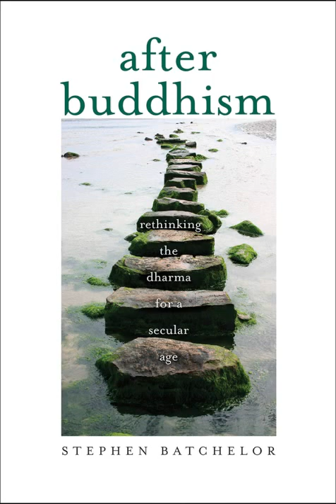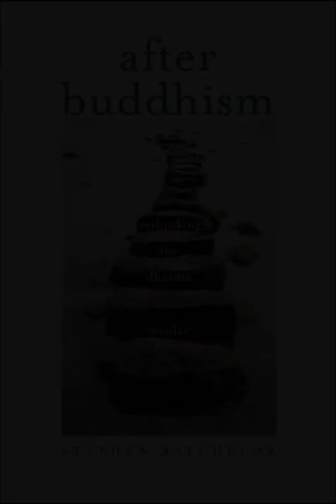garydean | Did Gotama ["Buddha"] intend to establish a religion? Stephen Batchelor says no.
Transcript from an online interactive session with Stephen Batchelor, December 2016.

So, let’s start with a couple of questions that Gary Dean has posted.

So, first question:
"From my reading, over the years, I’m beginning to understand Siddhartha Gautama ["Buddha"] to be a philosopher, who established a school of ethics and practice about 2,500 years ago. I speculate that like other philosophical schools of that period, Gautama’s school sought to build a civilizational system of ethics that was compatible with emerging large urban polities that had begun to develop."

Exactly. I couldn’t have said it more succinctly than you did, Gary.

That’s exactly how I feel, and that’s very much the direction that my work, my writing, my talks and retreat; are all trying to recover the philosopher that has often been forgotten, buried, concealed by the quasi-God like figure of the Buddha, as he has evolved over this time into, essentially, the founder, the leader, and the exemplifier of a particular religion, the religion we call Buddhism.

For those of you who may not have such a clear sense of the history here, it’s well worth bearing in mind that Gautama was contemporary of Socrates.

They lived, effectively, at the same time: in the 4th century B.C.

Many of the philosophical schools that grew up in Greece after Socrates, I’m thinking particularly of the Stoic’s, the Epicureans, the Skeptics and others; presented a way of life, a way of practice, a system of ethics that in many ways parallels the work that Gautama sought to establish in India.

Remember that there was a fair amount of contact between India and the Greek world at that time, largely because of the Persian empire that connected the two. Parts of Pakistan and parts of modern day Greece were actually part of the same empire, the Achaemenid empire of the Persians. There was an enormous amount of intercultural exchange going on in this period.

So, I don’t want to suggest that the Buddha borrowed all his stuff from Greece, and I certainly wouldn’t want to suggest the opposite: that the Greeks borrowed all their stuff from the Buddhists. That’s not really possible to prove, one way or the other, but, I think, what is clear is that economically and socially, these two societies were developing into urban communities with monarchs ruling. These social and economic conditions, I think, brought human beings to ask very similar kinds of questions.

Their philosophers, their thinkers, not surprisingly, came up with ways to address these questions that there are a number of similarities with each other.

So, I sense that if we see parallels between the Buddha, between Socrates, between the Hellenists and so on, we’re actually uncovering a similar thought world that existed across the ancient cultures of India, of Persia, of Greece.

I think that’s probably the best reason for their being so similar in many ways, but what’s happened to Buddhism, as of course we know, is that it became very much a religious philosophy rather than just a philosophy. It adopted many of the beliefs of ancient India, it established hierarchies of priests, it established temples, it established forms of ritual behaviour and whatnot.

In some ways, I think that the core philosophy, somehow, got buried and got obscured. So, what I would aspire to, in our day and age, would be, not only to recover the philosophical way of life that the Buddha introduced, but also to recognize that it has numerous resonances with the sources of our western culture.

I feel that this is a very important thing to do; to get out of the idea that Buddhism is somehow alien, or Indian thought belongs somewhere else, and to recognize that what we’re really tapping into are the fundamental questions as to what it means to be human.

This is Gary’s second question:

"It seems to me that Gautama did not establish Buddhism, nor did he seek or desire to establish a religion. Quite the contrary, it appears, if we are to believe the early sources.

So, my question is this: Is it not problematic to refer to Gautama’s school of ethics and practice as secular Buddhism? Isn’t there a more appropriate proper noun that can be used, that does not evoke religiosity, mysticism, or association with the Buddhist religion?"

This is, again, a very good point. In fact, although I do use the word “secular Buddhism,” I’m preferring more and more to not use that language, but to speak in instead of a secular Dharma.

The courses that I run at Bodhi College, for example, are not entitled secular Buddhism. They are a two year course in secular Dharma. The reason I’m trying to let go of the notion of Buddhism, is precisely because it is immediately associated with the Buddhist religion, the religiosity and sometimes the mysticism that is associated with that term.

I don’t think that’s really, terribly helpful.